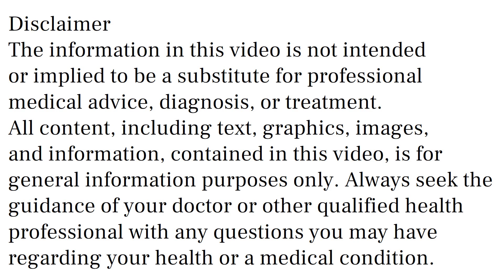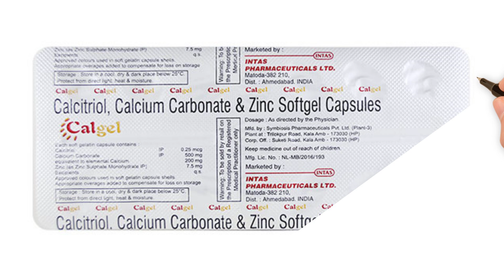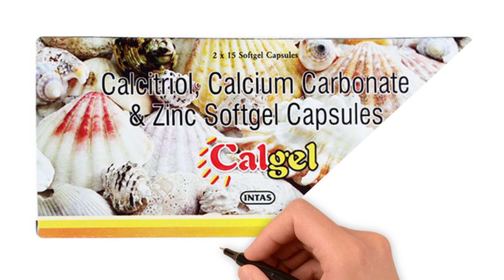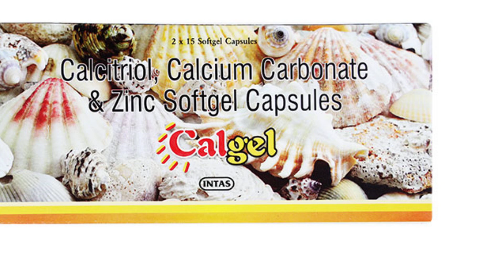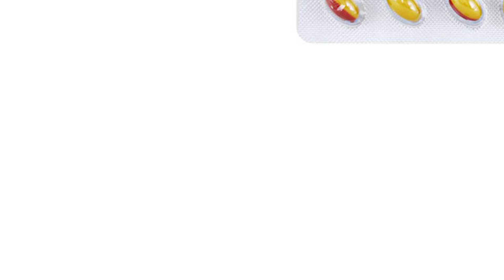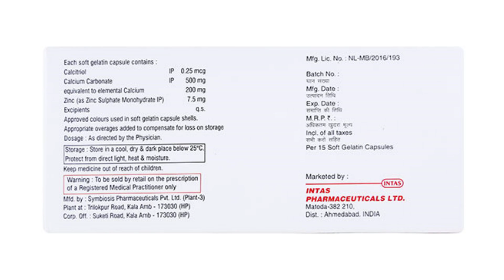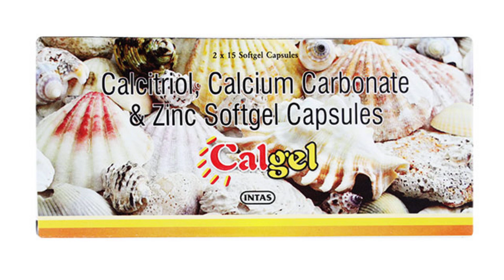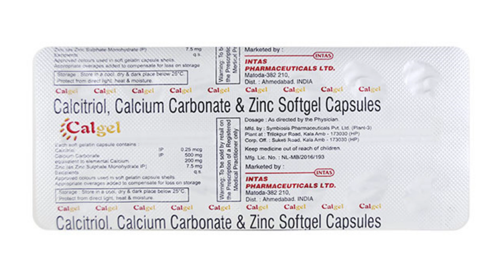Calgel Capsules Uses, Side Effects in Hindi | Calgel Capsules Ke Fayde Aur Nuksan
calgel capsules uses & side effects in hindi | calgel capsules ke fayde aur nuksan | how to use calgel capsules. in this video, we will discuss what are the uses and benefits of calgel capsules. How to use calgel capsules. We will also discuss what are the side effects of calgel capsules. Watch the complete video for detailed review of calgel capsules in hindi.